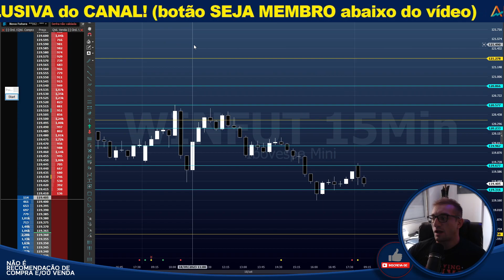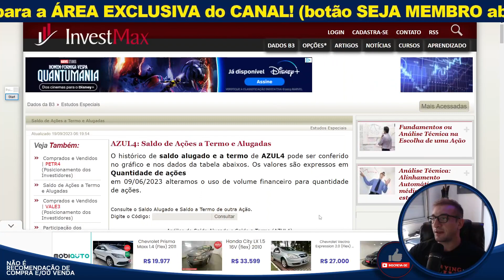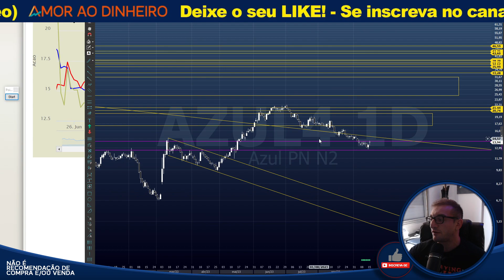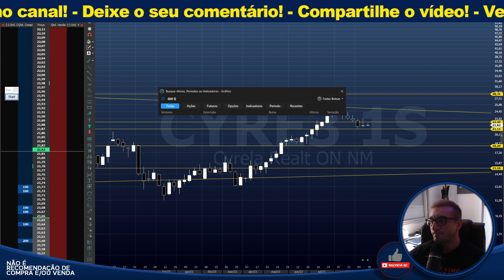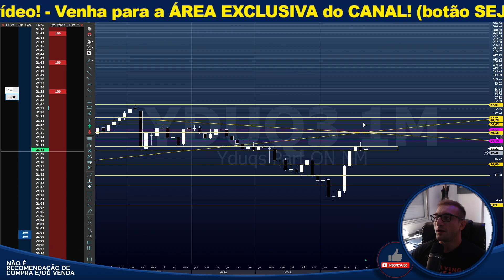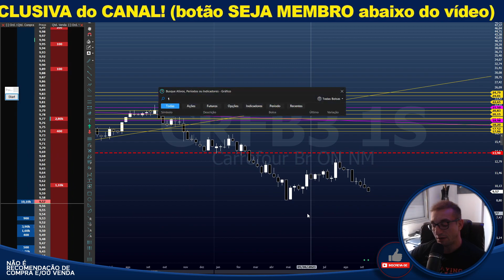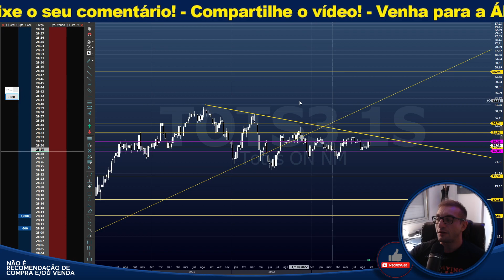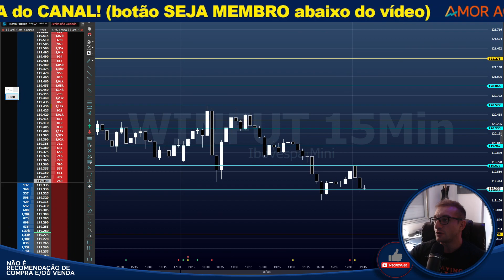🟡Análises Gráficas🟡 - VIIA3 surpreende nas ALUGADAS